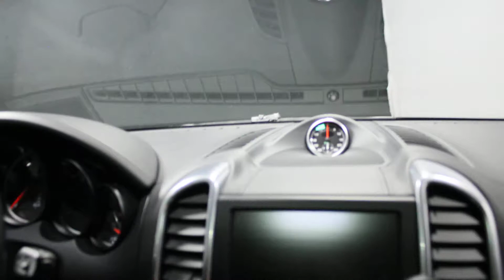P9212A -- 2012 Porsche Cayenne Turbo -- Boucher Licoln